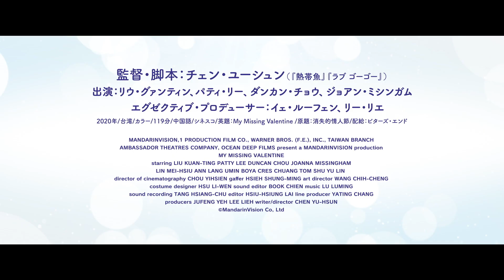『１秒先の彼女』予告編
急がなくても大丈夫、愛はゆっくりやってくる。
郵便局で働くシャオチーは、仕事も恋もパッとしないアラサー女子。何をするにもワンテンポ早い彼女は、写真撮影では必ず目をつむってしまい、映画を観て笑うタイミングも人より早い…。ある日、ハンサムなダンス講師とバレンタインにデートの約束をするも、目覚めるとなぜか翌日に。バレンタインが消えてしまった…！？秘密を握るのは、毎日郵便局にやってくる、常にワンテンポ遅いバス運転手のグアタイらしい。消えた“1 日”を探すシャオチーがその先に見つけたものとは――。

6月25日（金）新宿ピカデリーほか全国ロードショー

監督・脚本：チェン・ユーシュン（『熱帯魚』『ラブ ゴーゴー』）
出演：リウ・グァンティン、リー・ペイユー、ダンカン・チョウ、ヘイ・ジャアジャア
2020 年/台湾/カラー/119 分/中国語/シネスコ/英題：My Missing Valentine /原題：消失的情人節
配給：ビターズ・エンド 　©︎MandarinVision Co, Ltd